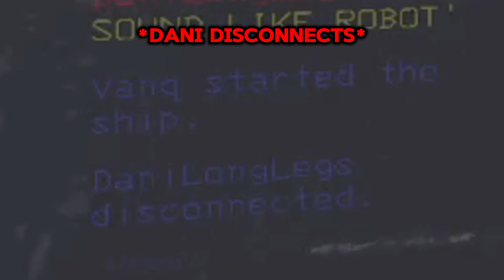low budget lethal company